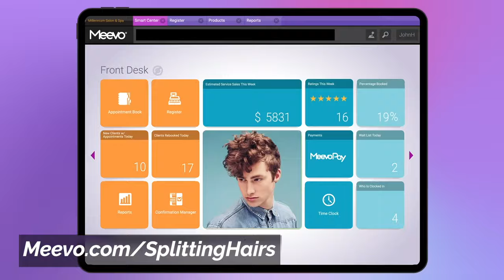We Spilled Wine on a Bride at 30,000 Feet! plus Patrick Mahomes Changing his hair?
Dive into the latest episode of "Splitting Hairs" with the FreeSalonEducation.com team, powered by Minerva Beauty. This episode is a mix of hairstyling wisdom, intriguing debates, and a dash of personal mishaps. We kick things off with a hilarious recount of Brian's airplane wine story, setting the tone for an episode filled with laughter and learning. Join us as we delve into Patrick Mahomes' iconic hairstyle and his plans for a change - a discussion that spans identity, growth, and the impact of personal style on public perception. Plus, we share our expertly curated list of the top 10 haircare mistakes, shedding light on common practices that could be sabotaging your hair health, from the underestimated damage caused by your favorite sunglasses to the overlooked dangers of over-washing. Whether you're a seasoned stylist, a hair enthusiast, or just here for the stories, this episode is packed with valuable tips, engaging stories, and a lively debate on trends, hair health, and personal anecdotes.